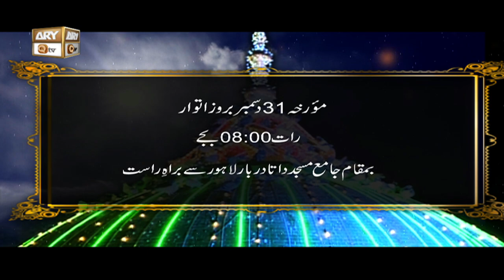Watch "Mehfil e Milaad e Mustafa SAWW" on 31st Dec at 8:00 PM on ARY Qtv